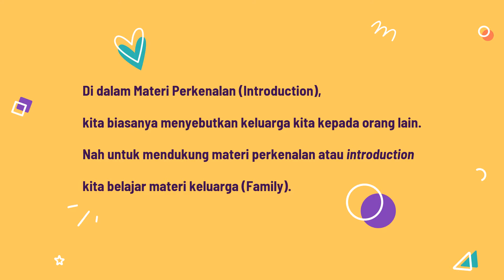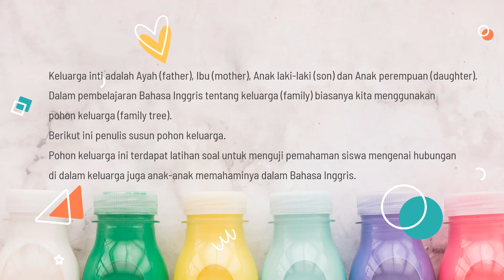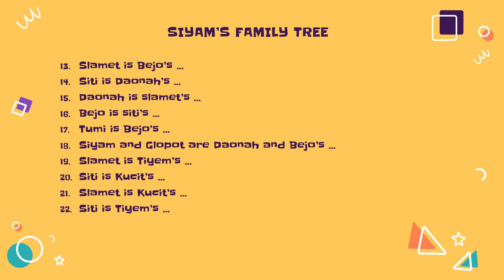FAMILY (KELUARGA) MEMBERS OF FAMILY